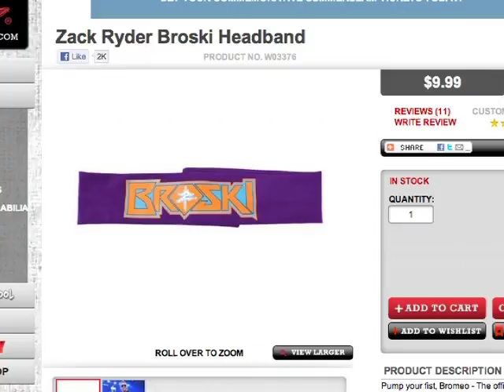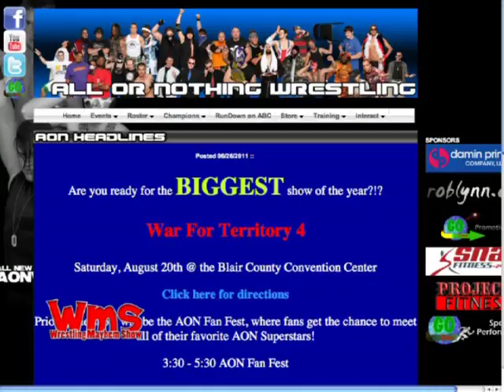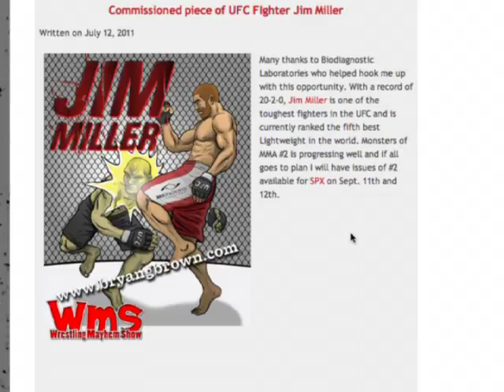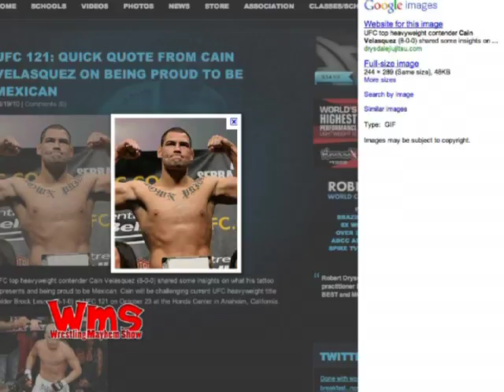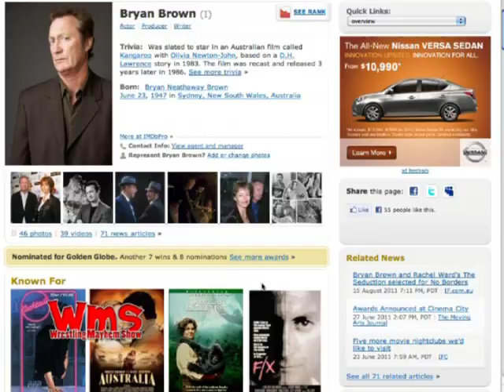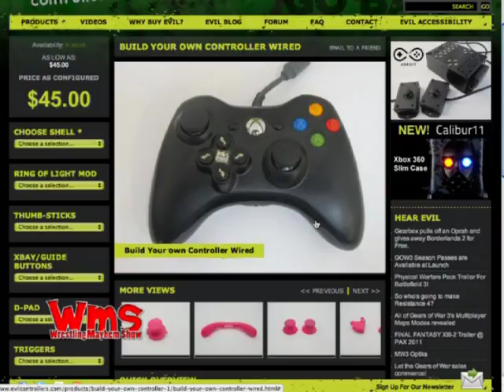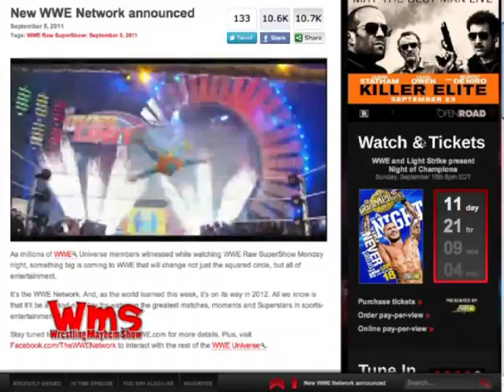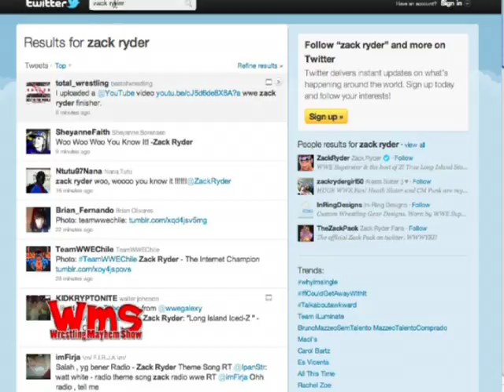Wrestling Mayhem Show 286: The Sweetest Berry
Chachi, Mad Mike, The Rizz, Wrestlefan,, and Sorg are getting their Mayhem on and pontificating the youthful vigor of Mae Young in her glory days, the ups and downs of Kurt Angle as we remember the good times we enjoyed in his career, and once again analyze TNA as a whole.  To bitter results.

We also have the chance to talk with Bryan G Brown about his First Fight comic series and his upcoming Monsters of MMA as we talk about where MMA is now with the recent FOX deal, other MMA comics, and much more!